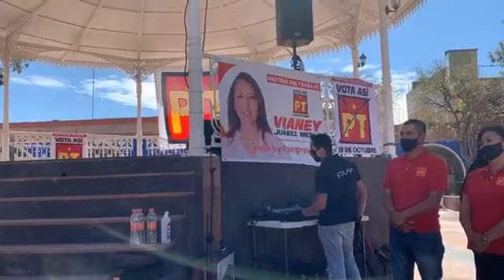Gerardo Fernández Noroña Vianey Juárez Merlo PT. En Tolcayuca 8 Octubre 2020 🔝🔝🔝